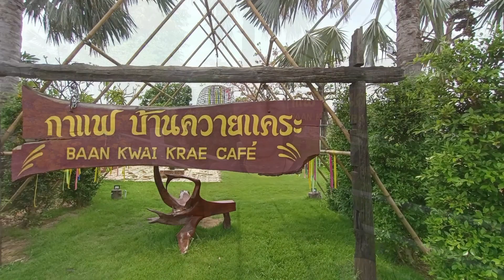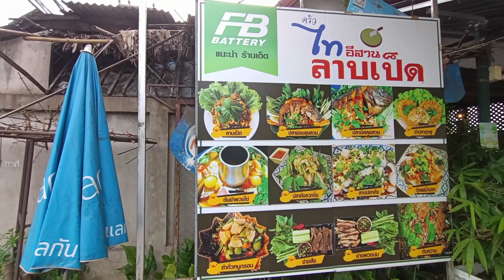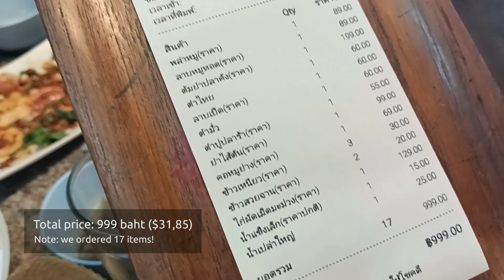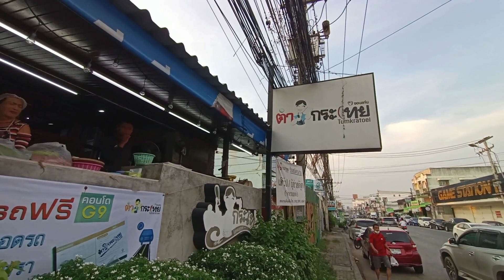Hit by a Skateboard in Khon Kaen | Thailand Isaan Travel Vlog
This weekend we made a family trip to Khon Kaen province and I decided to film some of the activities we did on the way and at the hotel.

In this video you will see a beautiful cafe with a pink buffalo, a relaxing hotel in Khon Kaen, and some skateboarding at the Khon Kaen night market. You can also witness me getting hit by a skateboard while filming!

00:00 Baan Kwai Krae Café
01:43 Pink buffalo
02:43 Angry dog and beautiful bridge
03:52 Trying the coffee
06:53 The Lake Hotel
09:01 Eating at Thai Isaan Laab Pet
10:40 Second hand shoe shop
13:29 Skateboarding at the night market
14:14 Getting hit by a skateboard
14:55 Whiskey at the bar
15:51 Good morning
16:08 Gym
17:38 Breakfast
19:38 Outro